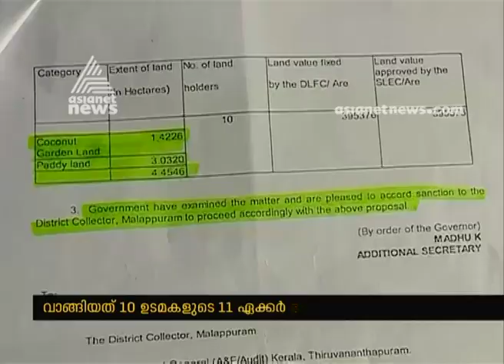Land acquisition of Tirur Thunchath Ezhuthachan Malayalam University